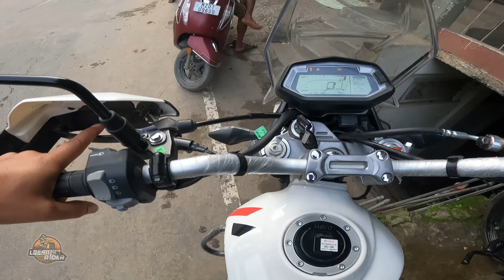Xpulse 200 Pro Quick Test Ride /Hero Maestro Egde